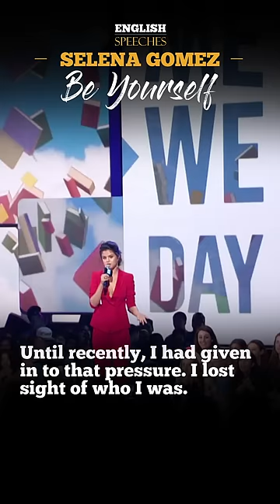Be Yourself | Selena Gomez